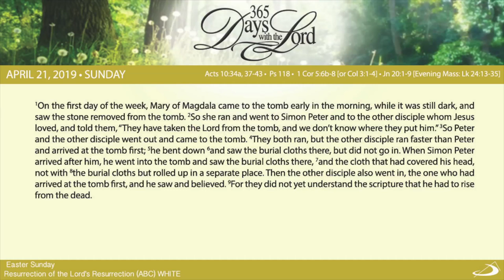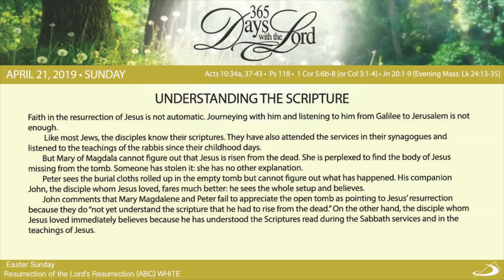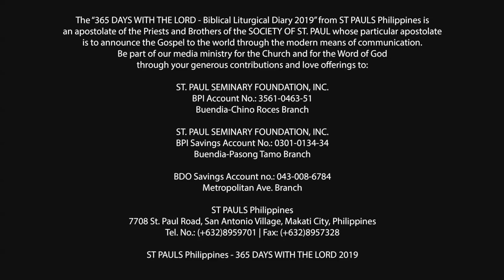365 DWTL | Easter Sunday Resurrection of the Lord | April 21, 2019